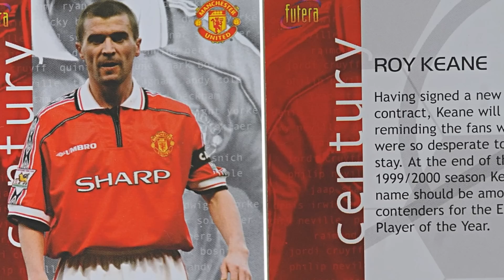MICHAEL CARRICK & ROY KEANE TRỞ LẠI GHẾ CHỈ ĐẠO: QUÝ ÔNG VÀ ÁC NHÂN TÁI XUẤT GIANG HỒ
Carrick gia nhập Man United vào năm 2006. Trong quá trình viết kịch bản không hiểu sao lại nhầm sang 2016. Random Football xin lỗi các bạn vì chi tiết nhầm lẫn này. Mong quý khán giả thông cảm.